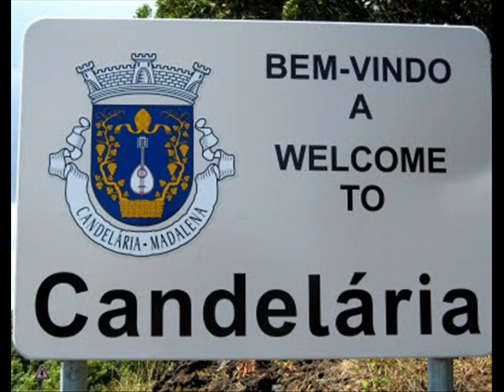Children of Candelaria - Prince of Vallachia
Primeira música da banda de Black Metal brasileira Children of Candelaria, feita e tocada por Draufganger  sozinho, na época em que planejava fazer a banda mas não tinha nenhum integrante para chamar. Uma música crua e brutal, acústica, definitivamente uma das mais impressionantes da banda.

Music from the brazilian Black Metal band, Children of Candelaria. Composição e arranjos finais: Draufganger